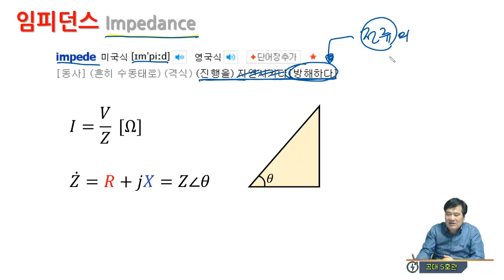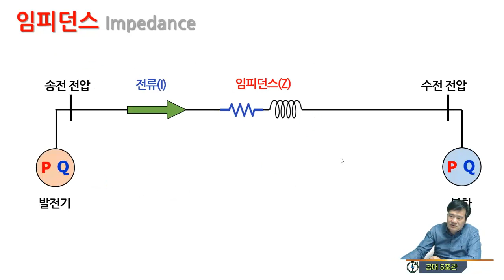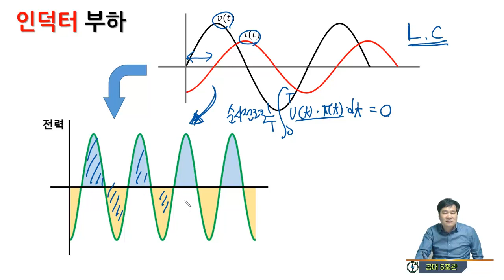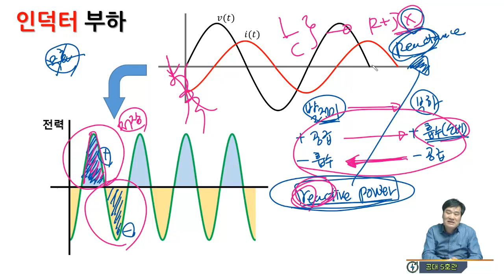[기본기][전기회로 9강] 임피던스(Impedance)가 무엇인지?? 정리하고 넘어가자!!